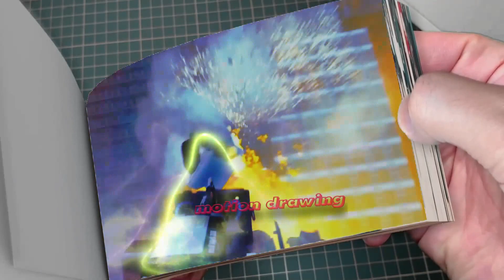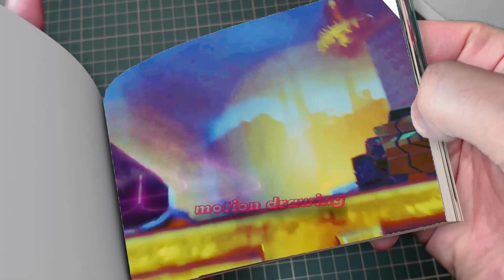skibidi toilet - season 15 part 6 flipbook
sikibidi friends 1 Draw Animation